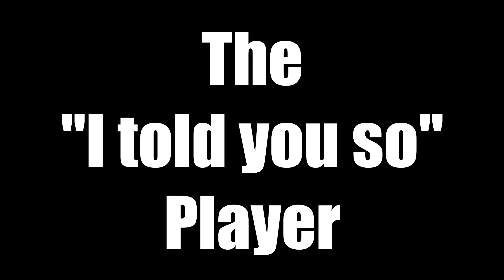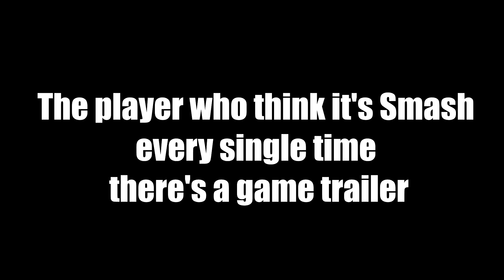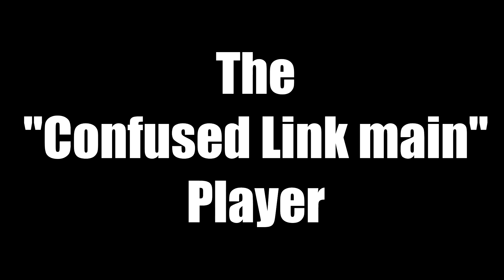How Smash Bros Players Saw the Smash Switch Trailer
On March 8th, 2018, the internet exploded with the reveal of a new Super Smash Bros game. But how did die hard fans react?